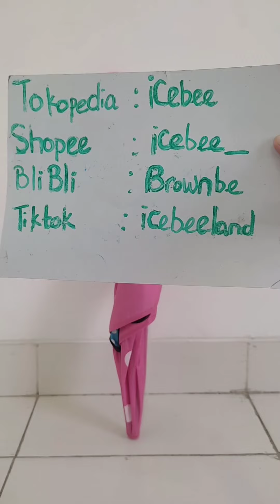Payung Anak Melody Kuping Timbul